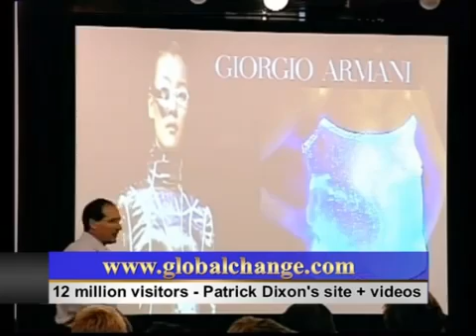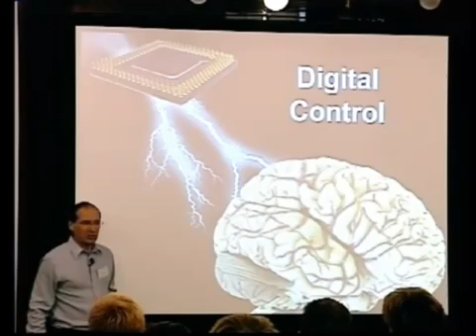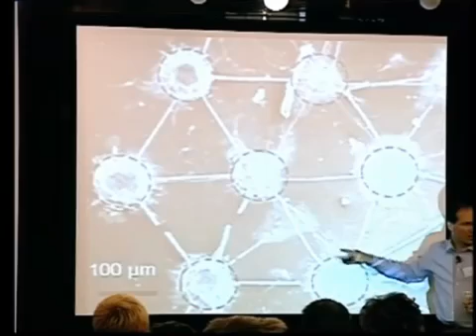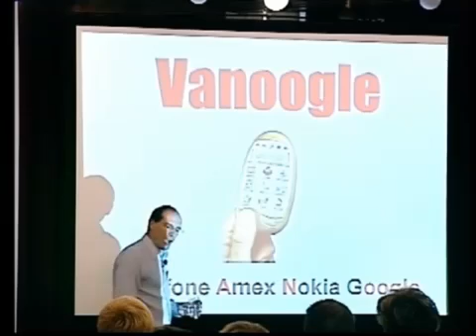RFID CHIPS FUSE WITH HUMAN BRAIN CELLS AND CAN BE CONTROLLED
100% Proof that it can be done and has been done in rats. Great reupload from pjvdixon's channel-

Lot of fascinating and scary insights into future technology and trends can be found on his channel.